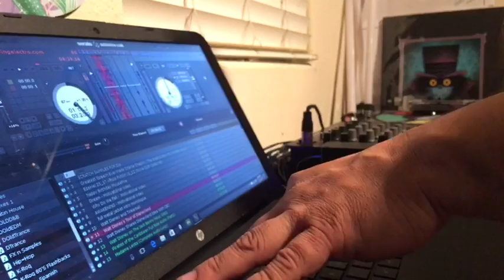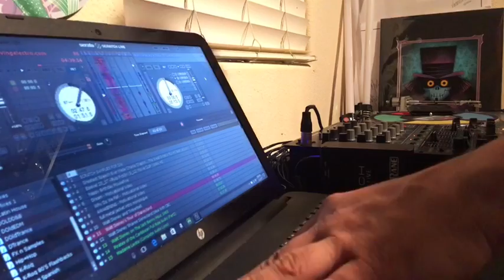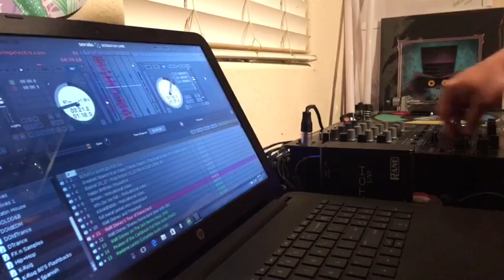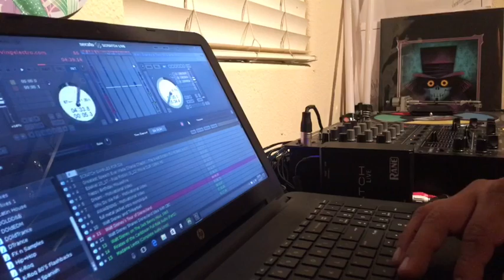Walt's Vision of Magic Mash-Up By Michael Dizney